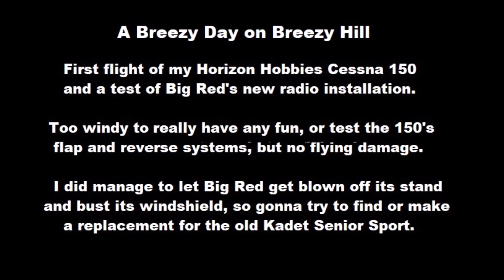A Breezy Day on Breezy Hill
Flying in choppy air over Breezy Hill.

First flight for my Horizon Hobbies Cessna 150 Taildragger, and testing the new radio in Big Red, my Sig Kadet Senior Sport.

I also tried out my GoPro Max 360 camera...but still got some learning to do there.